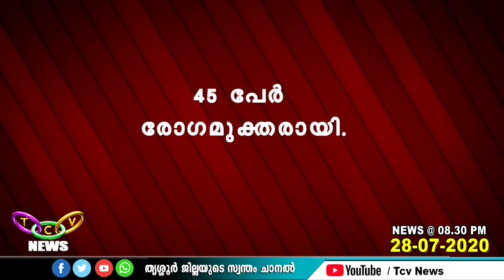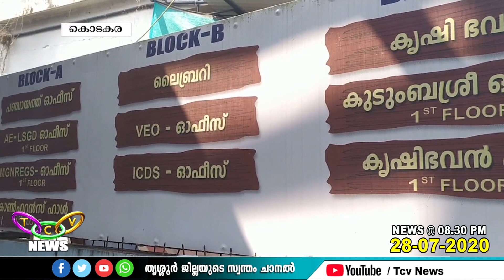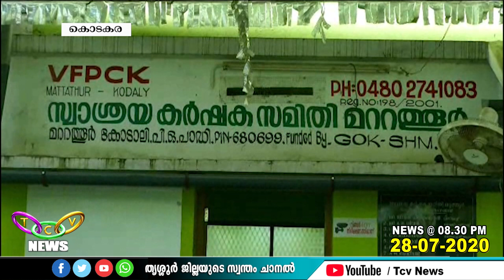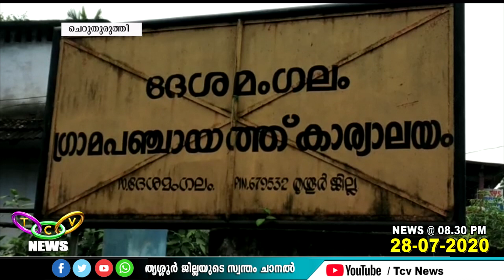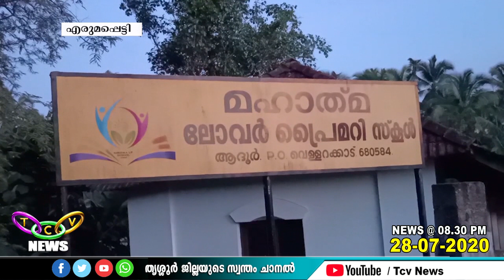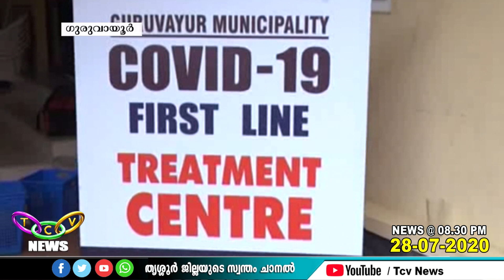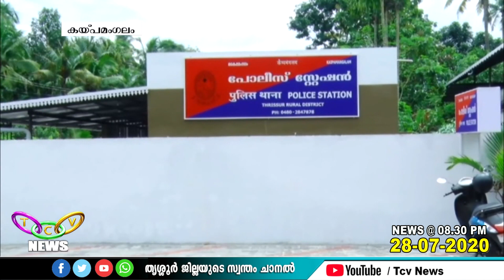TCV NEWS @ 08 30 PM 28 07 2020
LIVE TV
ടിസിവി ചാനല്‍ ഓണ്‍ലൈനില്‍ കാണാം &
വാര്‍ത്തകള്‍ തത്സമയം കാണാം

____________YouTube Channels________
Tcv News